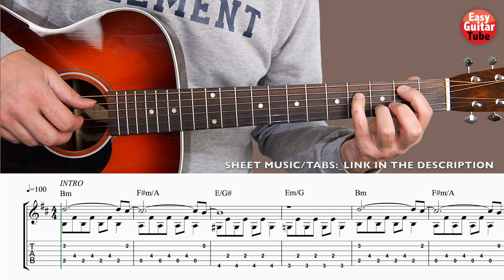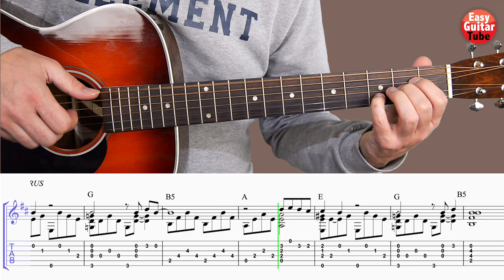Money Heist - La Casa de Papel FINGERSTYLE GUITAR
Tutorial and cover of the song My Life Is Going On by Cecilia Krull. Music used as soundtrack/opening theme of the tv-series Money Heist (La Casa de Papel). @lacasadepapel